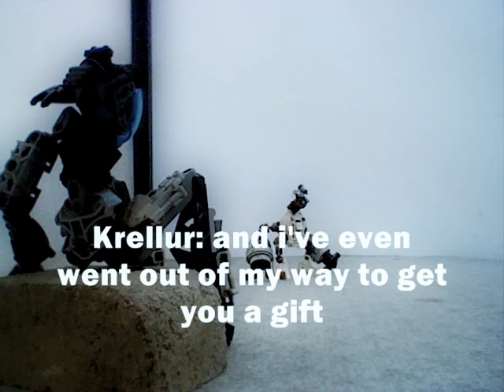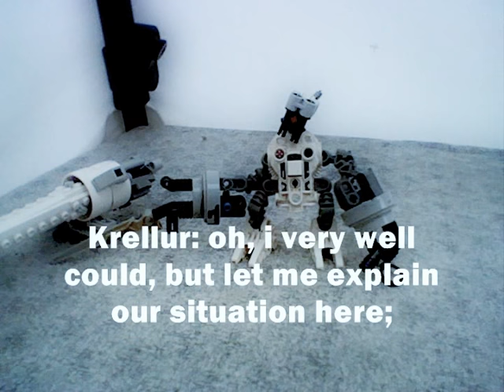Extra Tooling (2/60)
400% darker and serious than Return of The Caveman

Part 2: Repair